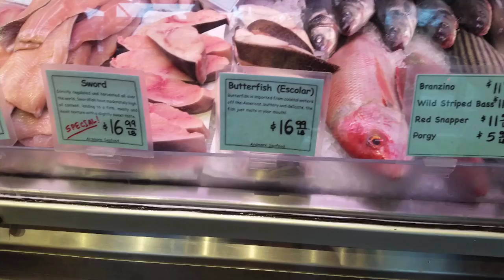BUTTERFISH WARNING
Butterfish AKA Escolar or White Tuna is banned in Italy and Japan! This is a humourous but real experience that should serve as a warning to all who enjoy eating seafood.